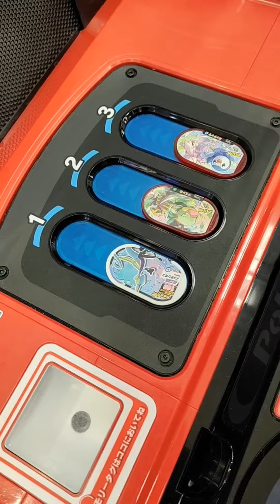メザスタ ポケモン やってみたよ 100円で、できるゲーム pokemon games